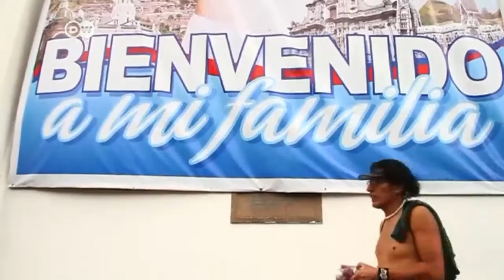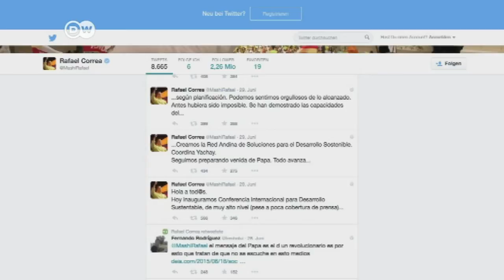Cómo se preparó Ecuador para recibir al Papa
Ecuador se prepara para recibir a Francisco, con el clima enrarecido tras semanas de manifestantes contra Rafael Correa.